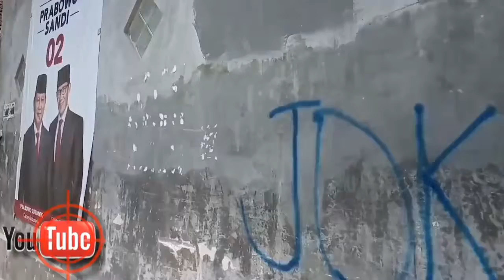Kehormatan wanita#cover Baladewa Browhuwenk